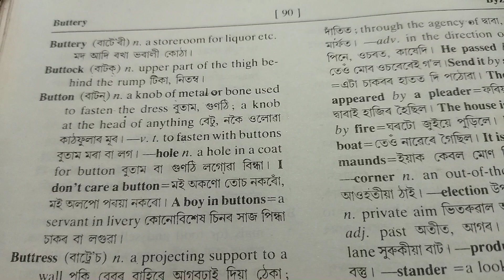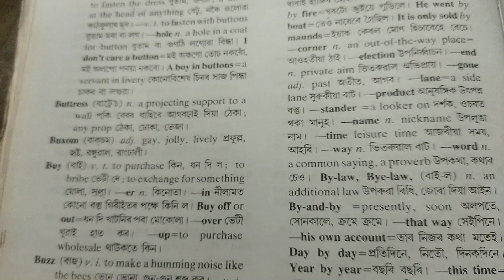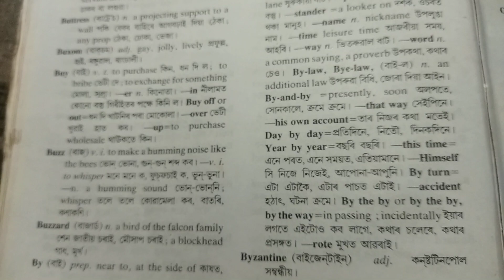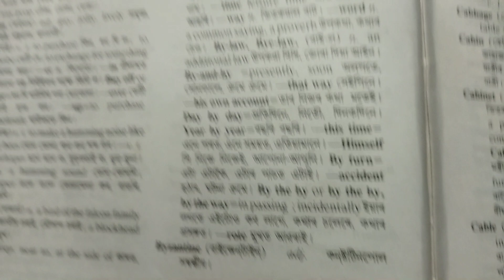English dictionary apunar babe (part-84)